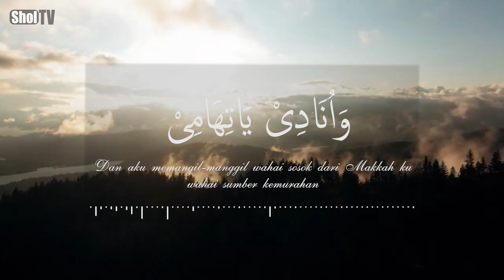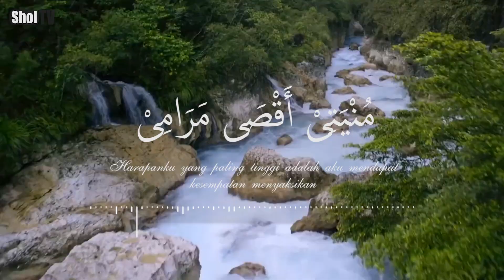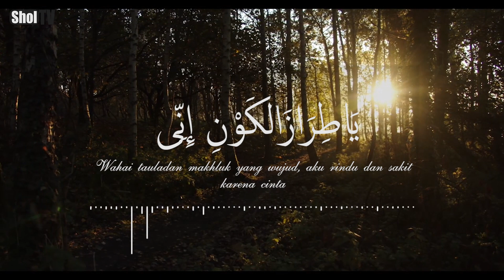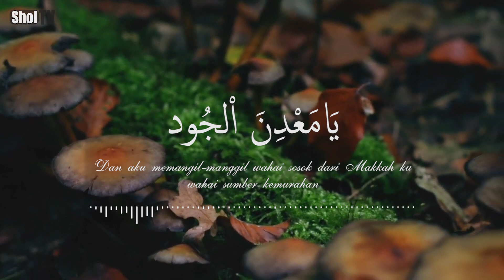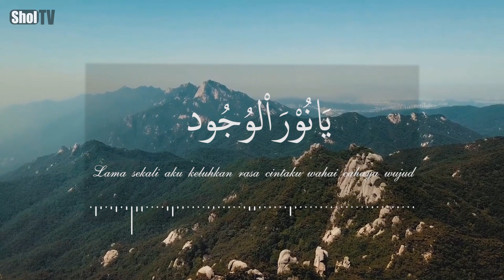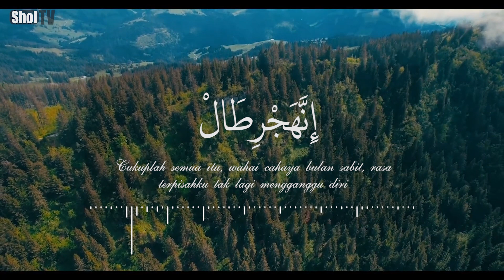Karaoke THOLAMA Versi Sukarol Munsyid (Karaoke+Lirik) | Banjari Cover Modern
Selamat Datang Di Channel Youtube "SHOLTV (TV Sholawat Selalu Di Hati)"
Untuk Lebih Lengkap Silahkan Kunjungi

[ Q & A ]
Q : Apa boleh pakai audio ini untuk cover?
A : BOLEH. Dimohon sertakan link video ini & hashtag SholTV untuk apresiasinya. DILARANG REUPLOAD tanpa ada vokal dari lagu ini, serta dilarang mendaftarkan lisensi musik cover menggunakan audio dari GL.
Thank you, Selamat Mensyiarkan Sholawat :)